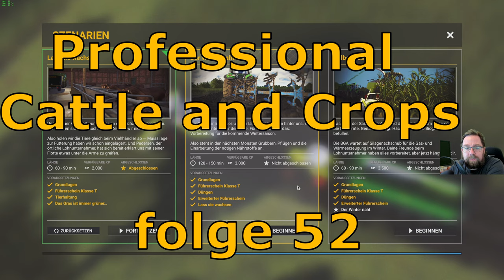Professional Farming Cattle and Crops 52 Nun beginnt das Szenario der Winter naht.